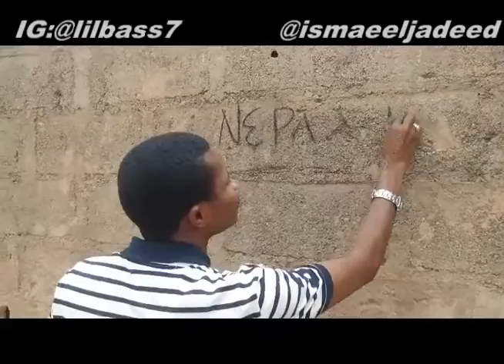Babana Mugu ne (Lilbass7)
Wicked Father and a new toaster